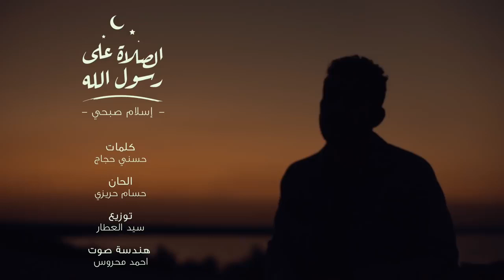انشودة | الصلاة على رسول الله | إسلام صبحي 💙🌸